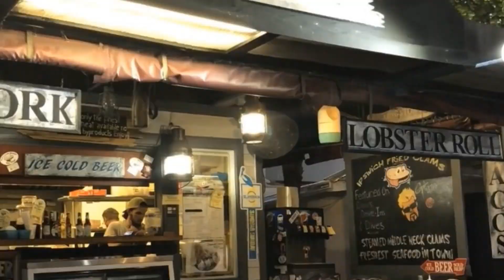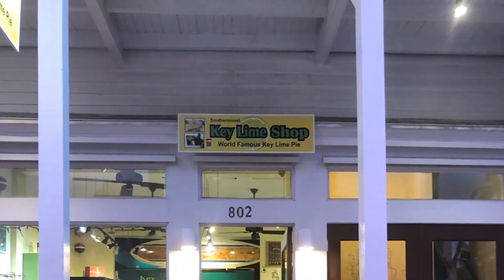Florida Keys and Key West, 2018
This was our farthest point reached on our Southern US Trip in 2018.  Technically, its the farthest south you can go in the continental U.S. (see the big buoy in the picture).  Wish we could have spent more time eating and relaxing, but the stop in Key West was to go to Dry Tortugas National Park (see our video).  We enjoyed one afternoon  and evening before taking a ferry to Dry Tortugas the next morning.  Great food at DJ's and some good treats to bring home from the Key Lime Shop.

Also included are some shots along the Overseas Highway, traveling the 110 miles from the Florida mainland and Key Largo all the way to Key West. Beautiful and scenic, there was still reconstruction and recovery occurring from Hurricane Irma, which struck in 2017. Looking forward to going back some day.